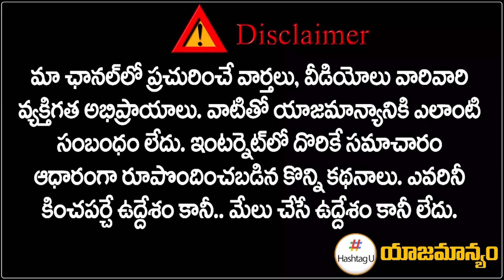Addanki Dayakar Exposed TRS, BJP Relationship With Proof || TPCC Revanth Reddy || Hashtag U